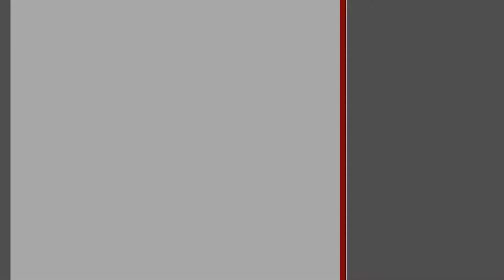Жилой дом. Кобринский район, Батчинский с/с | АЛЬТЕРНАТИВА. Недвижимость Бреста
Привалова Диана Станиславовна | Приходите к нам в офис – СОВЕТСКАЯ, 51 | БРЕСТ

Индивидуальный жилой дом 2009 года постройки в деревне Кобринского района. Функциональный дом возведен из газосиликатных блоков, фасад утеплен пенополистиролом и оштукатурен " короед "; вальмовая крыша, кровля – ондулин. Установлены стеклопакеты, в гостиной – окна во французском стиле, деревянные межкомнатные двери. Общая площадь 120,8 кв.м, жилая 70,1 кв.м. В соответствии с планом в доме три спальные комнаты, кухня 14,4 кв.м, гостиная 22,3 кв.м. с выходом во внутренний дворик, ванная комната и вспомогательные помещения.

Уютные комнаты с современным ремонтом, при отделке предпочтение отдавалось материалам высокого качества. Подвесные фигурные потолки из гипсокартона 2,5 м оснащены точечными светильниками по периметру, полы – ламинат и плитка, стены оклеены обоями с комбинированным рисунком. В санузле, облицованном керамической плиткой, установлено качественное комплектующее оборудование и сантехника. Встроенный кухонный гарнитур с фасадами стильного дизайна укомплектован прогрессивной бытовой техникой, большая обеденная зона выделена при помощи декоративной кирпичной кладки. Двухстворчатый зеркальный шкаф-купе сочетается по дизайну с интерьерной палитрой холла.

Коммуникации: электричество, газ (отопление - газовый котел), водоснабжение, - централизованные, канализация - автономная.

Благоустроенный земельный участок площадью 0,1495 га огорожен по периметру забором, со стороны улицы – бетонное ограждение. На территории имеются блочный сарай с навесом, есть хвойный сад и огород.

Не откладывайте решение важных вопросов! Звоните!